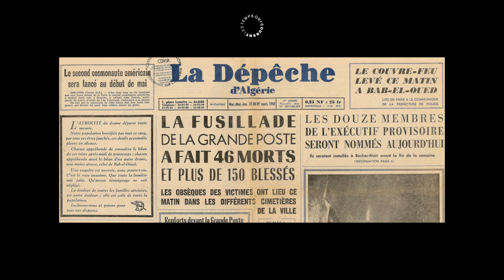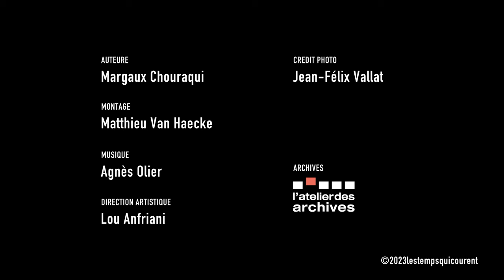"Le FLN a utilisé le terrorisme pour bâtir des murs de sangs"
À 8 ans, Jean-Félix Vallat assiste sous ses yeux à l’assassinat de ses parents par un commando du FLN. Caché avec ses frères entre les sièges de la voiture, son père « égorgé » et sa mère « tuée à bout portant », l’enfant réchappe de justesse à l’attentat. 7:23

L’aventure des Vallat en Algérie est celui du rêve brisé d’une cohabitation fraternelle 4:00 Celui de son père, résistant engagé dans la RAF pendant la Seconde Guerre mondiale, 1:15 et maire de la commune de Thierville qui voulait faire de l’Algérie la Californie d’Europe. Et de sa mère, institutrice dévouée qui se battait « pour que les petites filles arabes viennent à l’école » plutôt que de « garder les chèvres et les moutons » 2:30

Jusqu’à l’escalade 4:39 et la multiplication des assassinats d’ agriculteurs. Il y a eu d’abord son grand oncle trahi par ses ouvriers 5:39 ; puis l'assassinat du meilleur ami de son père, Ali Chekhal, vice président de l’assemblée algérienne, jusqu’au double meurtres de ses parents  7:23

Lorsque le général De Gaulle prononce son discours sur l’autodétermination, les Vallat savent qu’ils sont « foutus ». Puis ce fut l’errance des trois frères alors recueillis par leurs grands parents maternels, « laissés en liberté », qui « fabriquaient des bombes » pour « faire la guerre » 11:30 Jean-Félix Vallat raconte les souvenirs embrumés de cette époque folle rythmée par « les plastiques de l’OAS, les concerts de casseroles Algérie française, les assassinats dans la rue ».

Jean-Félix réchappe même à une explosion de l’OAS qui s’était trompée de cible en plastiquant l’appartement de sa tante 12:38 Là encore, il voit la mort de près, « éparpillé façon puzzle ». Peu importe, pour les français d’Algérie, « l’ OAS est le sauveur » 15:20 La fusillade de la rue d’Isly sonne le point de non retour : « Et là notre grand père nous dit quand l’armée française tire sur les français on ne va pas pouvoir rester  » 14:00.
(NB à 14:25  : sous le coup de l'émotion, Jean-Félix Vallat a fait une erreur : l' armée française a encerclé non pas la Casbah mais Bab El Oued)

 Avec la vague d'enlèvements d'agriculteurs, (certains encore disparus), le départ s’impose.

Jean-Félix Vallat est président depuis 2010 de la Maison des Agriculteurs et des Français d'Afrique du Nord (M.A.F.A) fondée en 1962.

L’ALGÉRIE FRANÇAISE : 0:55
LE RÊVE : 2:05
L’ESCALADE : 4:39
L’INNOMMABLE : 7:23
EN GUERRE 10:44
LE DÉPART 13:35

Écrit & réalisé par Margaux Chouraqui
Tourné & monté par Matthieu Van Haecke
Sound Design par Agnès Olier et Alastair Lane
Crédit photo : Jean-Félix Vallat, CDHA.